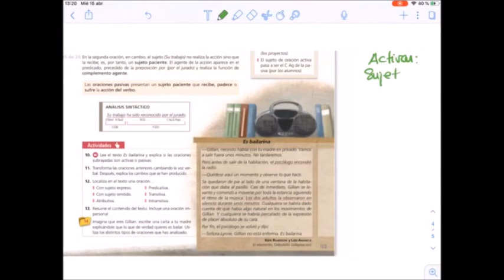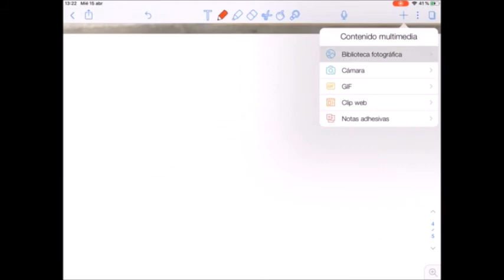2ESO: Día 15/4_Corrección tipos de oraciones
En este vídeo corregimos las actividades planteadas el día anterior sobre la tipología de oraciones.